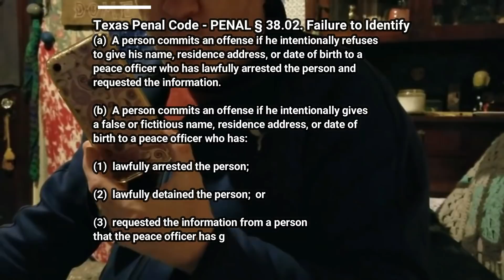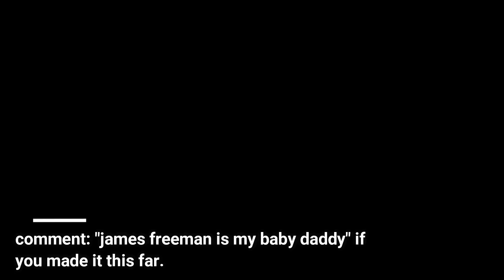I FLY TO DFW TO CONFRONT MOUTHY COP - WITH JAMES FREEMAN AND MRS. 5-0 - RENE VILLANUEVA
I FLY TO DALLAS TO CONFRONT MOUTHY COP - WITH JAMES FREEMAN AND MRS. 5-0 - RENE VILLANUEVA

If you'd like to donate to the cause and help keep me on the road:

Mailing Address
11304 Chandler Blvd #6016